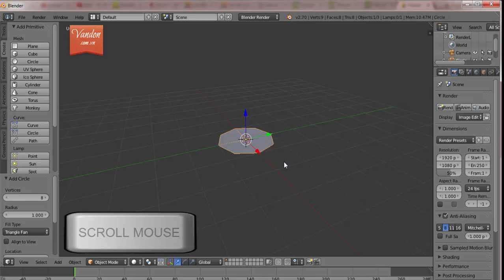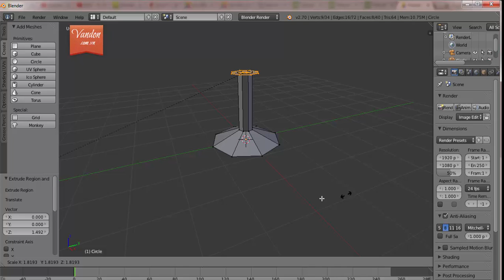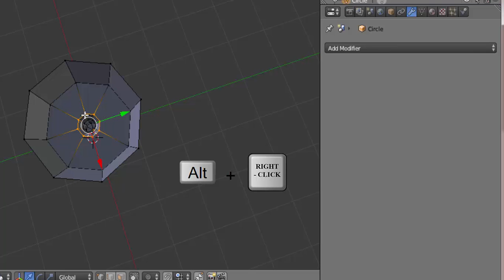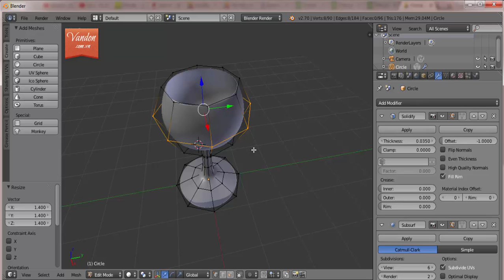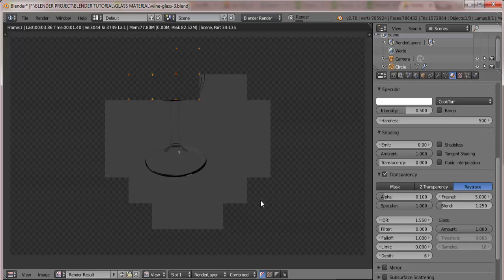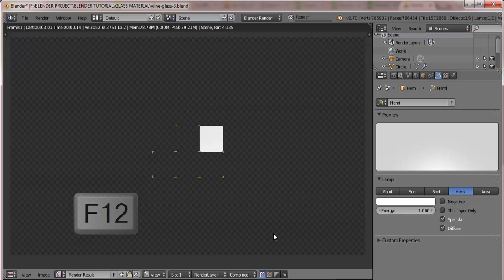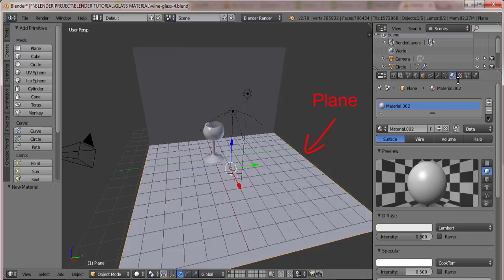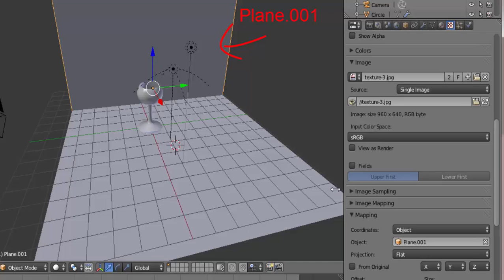Blender 2.7 Tutorial For Beginners #3: How to create a wine glass in Blender 2.7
. In this video, you will learn how to create a wine glass using Blender 2.7. Let's see how it can be done.